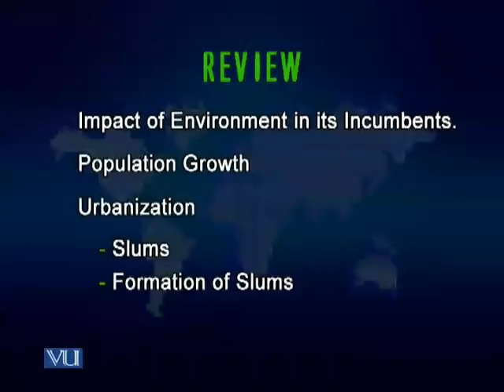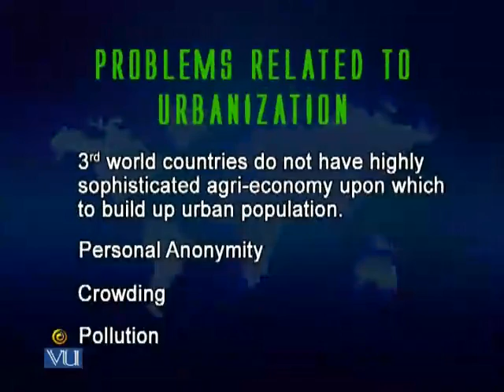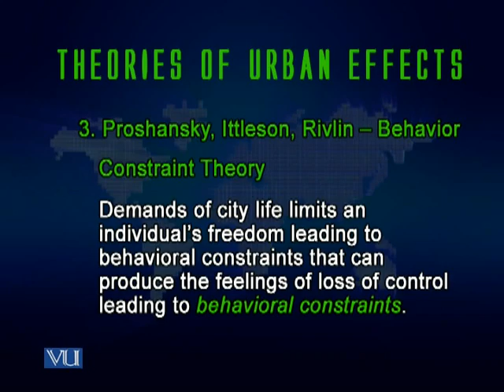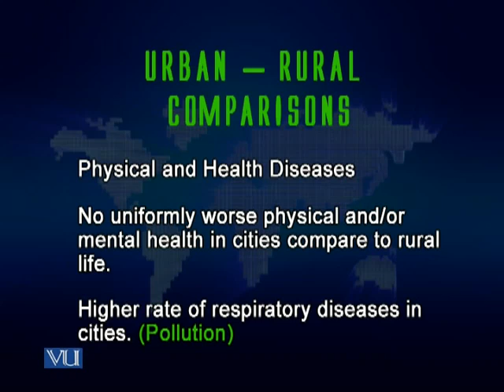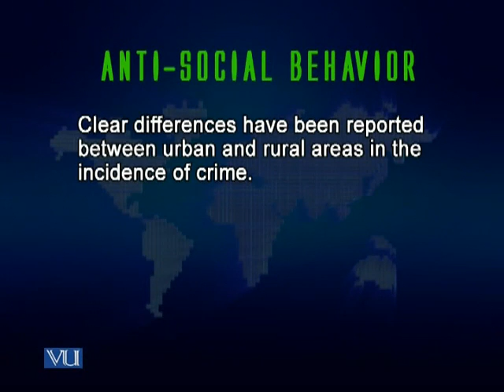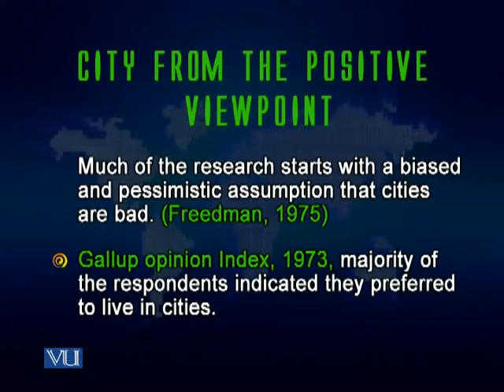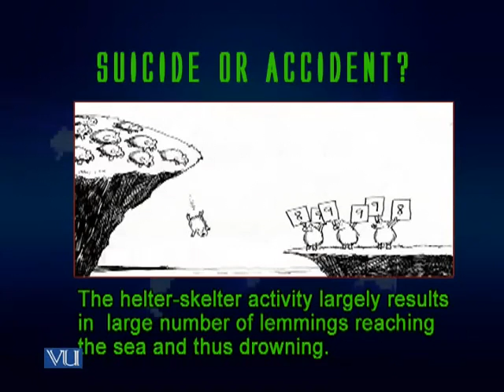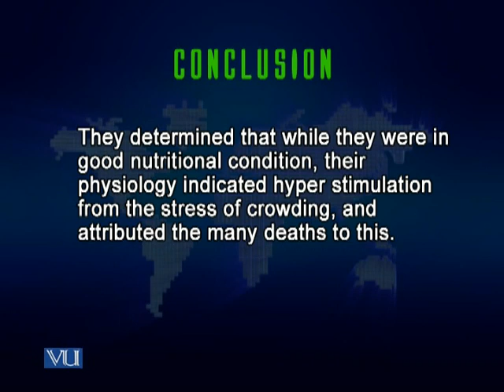PSY511_Lecture33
PSY511 Environmental Psychology